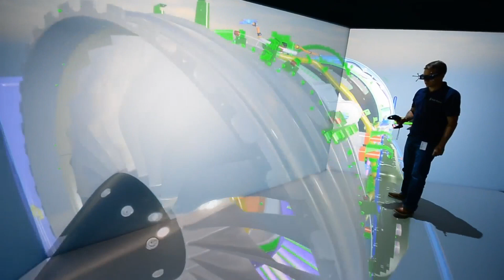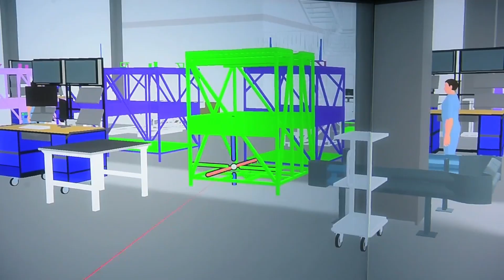Rolls-Royce | How we’re using AI today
We’re already using game-changing AI technology to transform the way our power systems are designed, maintained and operated. And with R2 Data Labs creating new AI Hubs for us around the globe, our opportunities to use the technology will only increase. This is what we’re doing with AI today.